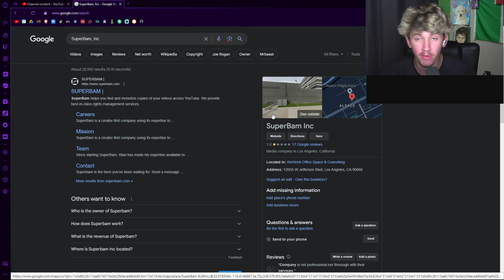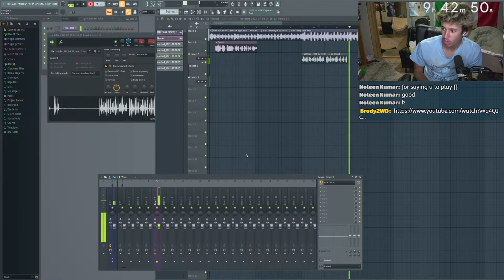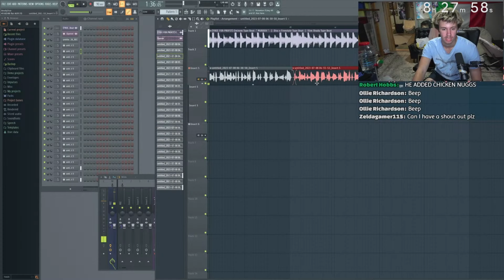Mr. Beast Made Me Stream for 24 Hours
MEMBERS AS OF AUGUST 1ST

Microphone arm

Corsair HS60 Pro

Elgato HD60 S Capture Card

Famous Water bottle